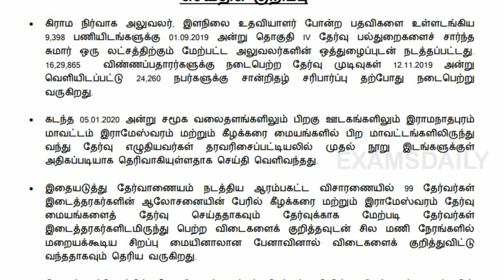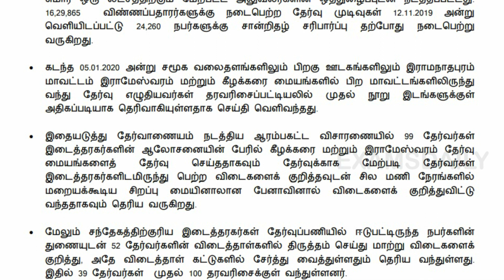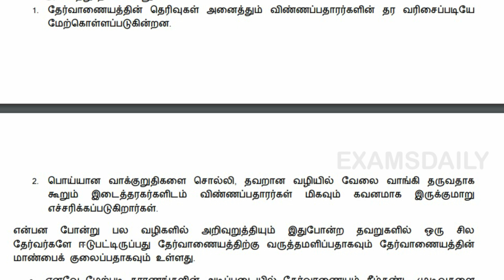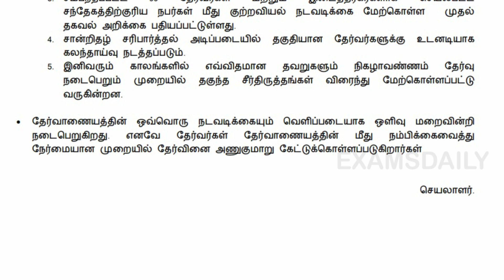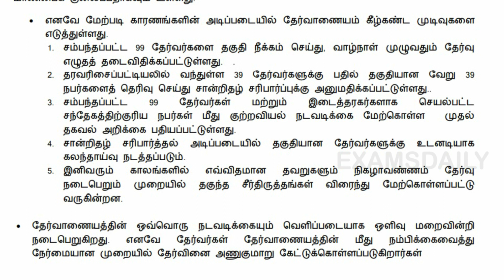TNPSCGROUP4 : தேர்வு முறைகேடு | 99 தேர்வர்கள்களுக்கு வாழ்நாள் தடை || தேர்வாணையம் அறிவிப்பு !